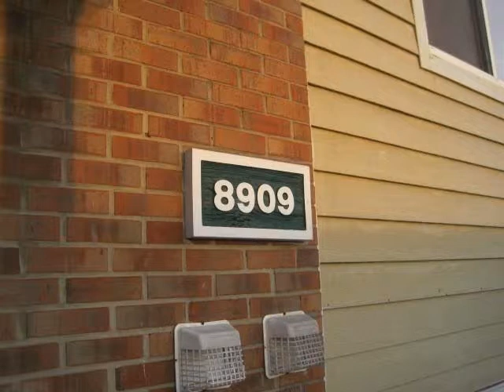8909 Eagleview Dr Unit #1 West Chester, OH 45069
Provided By: Dustin Hepburn, ERA Real Estate Full Tour Available